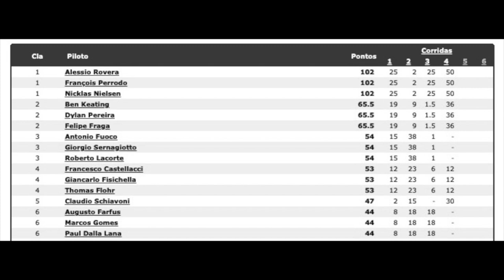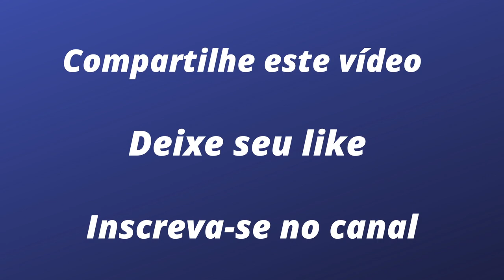O MELHOR ANO DE FELIPE FRAGA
Depois de trocar a Stock car pelo automobilismo internacional, em 2018, o piloto de Tocantins se firmou no cenário das corridas de endurance e, neste ano, deu um passo decisivo na consolidação da sua carreira ao ingressar na equipe oficial da Mercedes AMG. Correndo em paralelo na LMP3 da IMSA e no WEC - World Endurance Championship, Felipe Fraga viveu em 2021 seu melhor ano no automobilismo até agora. Isso porque os próximos anos prometem muito mais.